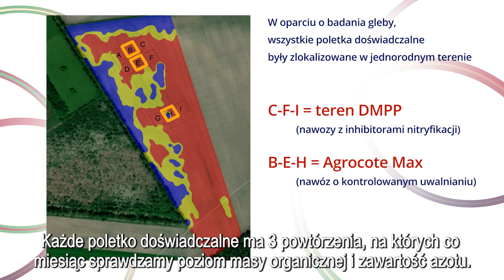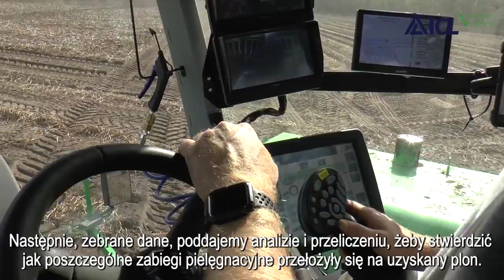Wyższy plon ziemniaków nawet na piaszczystej glebie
Uprawa ziemniaków na piaszczystych, mocno przepuszczalnych glebach, jest wyjątkowo wymagająca, ze względu na wysokie wypłukiwanie składników pokarmowych. Producent ziemniaków postanowił znaleźć rozwiązanie tego problemu - wybrał Agrocote Max, nawóz o kontrolowanym uwalnianiu składników.